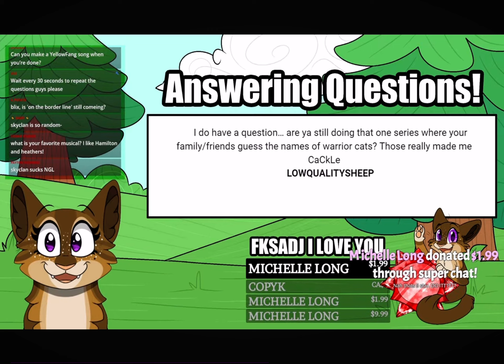I’m so happy @Blixemi noticed my question im gunna cry